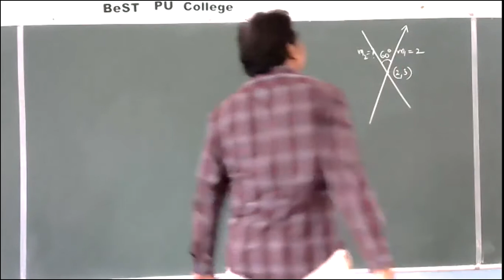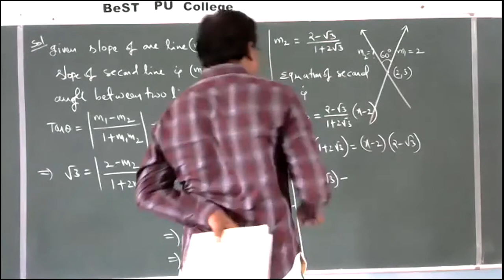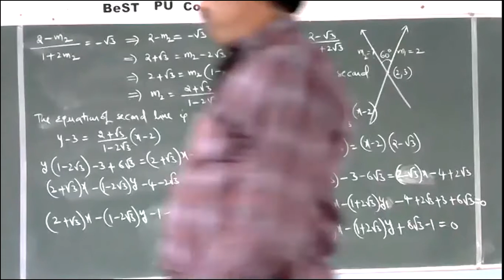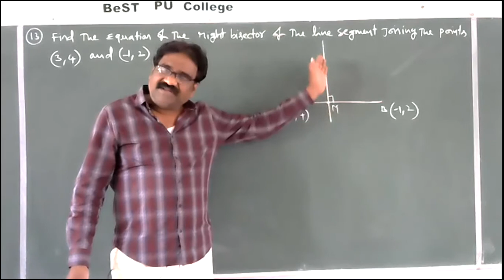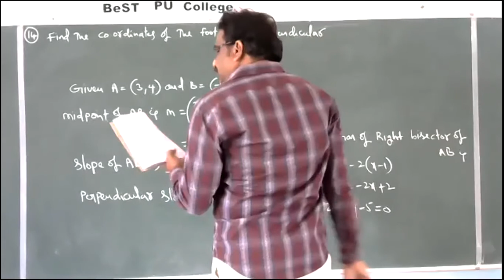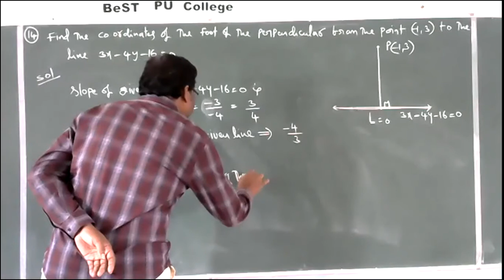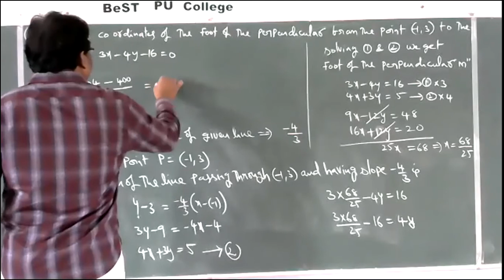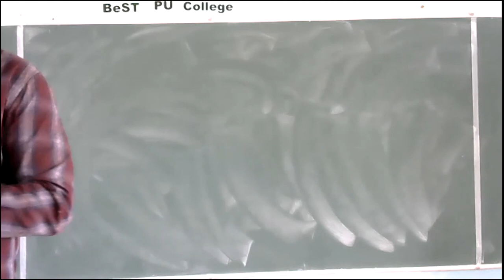25 08 2020 01PM MOHIDIN SIR